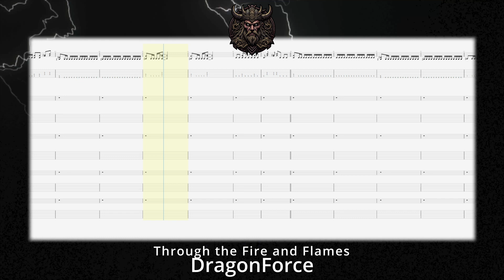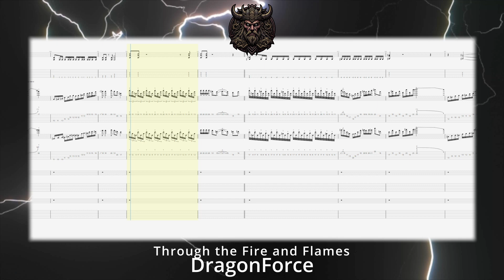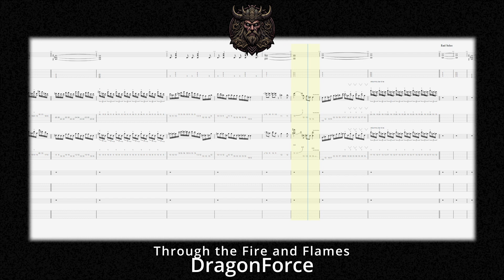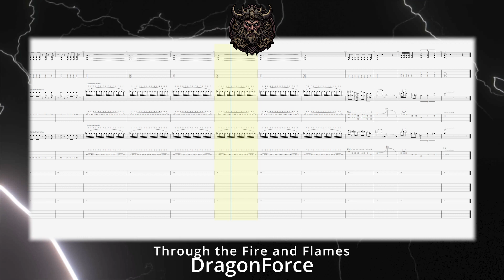(Guitar Backing Track With Tabs) DragonForce - Through the Fire and Flames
[DISCLAMER] I am in no way a music producer. I've compiled these with very minimal knowledge of the art of mixing and mastering. They are not perfect, and they may be messy. My goal is not to satisfy everyone. I simply intend to help people out, provide moderately decent-sounding metal backing tracks to songs I personally enjoy, and share them with the public. I don't care about negative comments or a like/dislike ratio. I will continue to compile these regardless of any negativity, as it's something I enjoy doing. I hope you do like these, and I sincerely wish all of you the best in life.

You are free to use these in any way you see fit. Credit me if you choose however, it's not necessary.

If you have any requests, leave them in the comments.